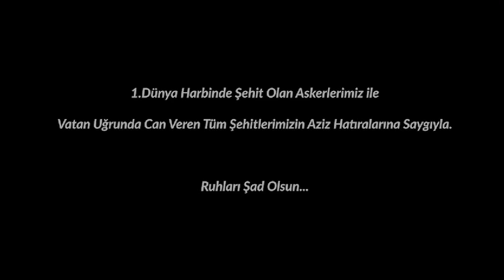Topçu;Vâveylâ,Türk’ün zor şartlar altında bile neler başardığının isbatıdır!